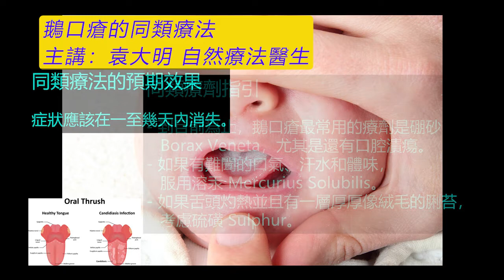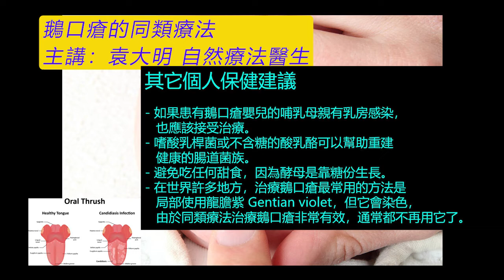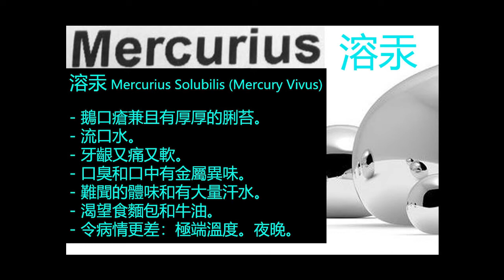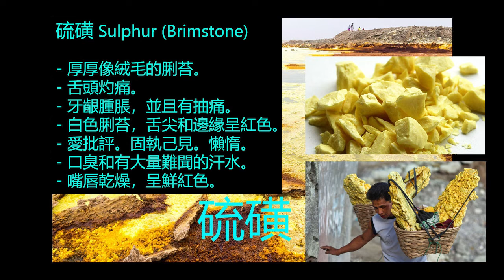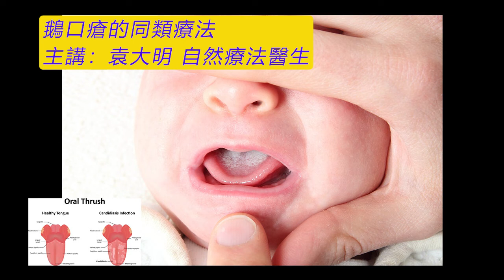《自然療法與你》- EP598 - 鵝口瘡的同類療法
今集袁醫生和 Della 同大家詳細講解如何使用同類療劑處理「鵝口瘡」（oral thrush）。

【處理鵝口瘡的主要同類療劑】
硼砂 Borax Veneta 30C：